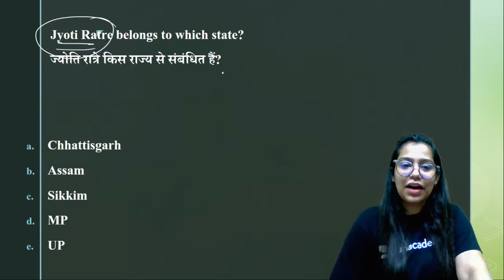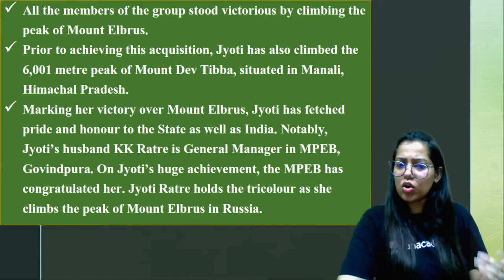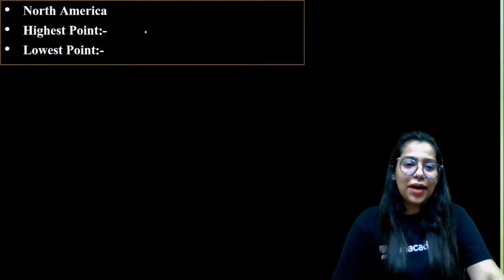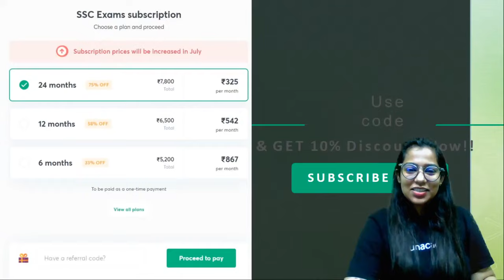किसने की 52 साल की उम्र में Mount Elbrus की चढ़ाई? Analysis by Krati Singh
✿ Morning Shows :
05:00 AM - RRB NTPC GK by Krati Ma'am
06:00 AM - Top GK/Current Affairs Questions by Saurabh Malik
07:00 AM - Current Affairs Show by Krati Ma'am
08:00 AM - The Hindu Editorial by Gauri Ma'am

✿ All SSC Exams (Special Batch):
09:00 AM - GK/GS by Aman Sir
09:30 AM - Maths by Ajay Sir
10:10 AM- English by Gauri Ma'am
10:30 AM - Reasoning by Akash Sir

✿ UPSI Special:
01:00 PM - Maths by Ashish Rathi

✿ RRB NTPC CBT 2 & Group D:
12:00 PM - GK by Rohit Kumar
2:00 PM - Maths by Naman Agarwal
2:15 PM - GS by Amrita Sahu
3:30 PM - Reasoning by Hitesh Mishra

✿ All Competitive Exams:
11:00 AM - Maths by Dharmendra Kumar
2:30 PM - Reasoning by Ritika Tomar
3:00 PM - GK/Current Affairs by Saurabh Malik
4:00 PM - Maths Special by Nitin Tiwari
5:00 PM - SSC English by Arti Gupta
6:00 PM - Maths by Ramesh Sir
6:30 PM- Spoken English by Arti Gupta

✿ SSC GD Jagaran Batch:
7:00 PM - GK by Harish Tiwari Sir
8:00 PM - Reasoning by Deepanshu Sir
9:00 PM - Maths By Dev Sir
10:00 PM - Hindi by Alok Sir

1. One Subscription, Unlimited Access
2. Learn from your favorite teacher
3. Real time interaction with teacher
4. You can ask doubts in live class
5. Limited students
6. Download the videos & watch offline